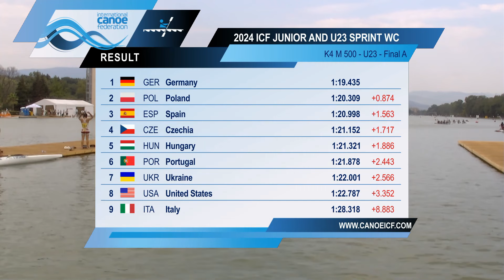K4 Men 500m U23 - Final A / 2024 ICF Canoe-Kayak Sprint Junior & U23 World Championships